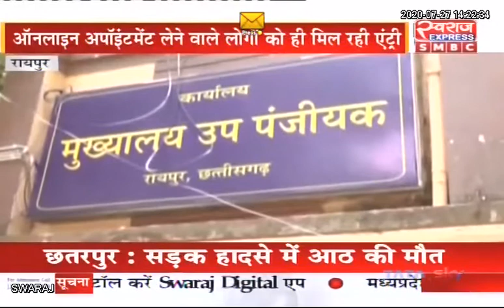लॉकडाउन में रजिस्ट्री कार्यालय खुलते ही उमड़ पड़ी लोगों की भीड़, सोशल डिस्टेंसिंग के कायदे दरकिनार..